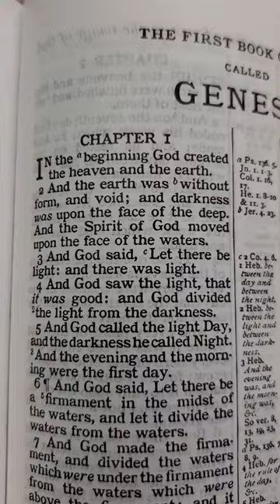Joseph Smith (Mormon) Changed Genesis 1:1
Latter Day Saints